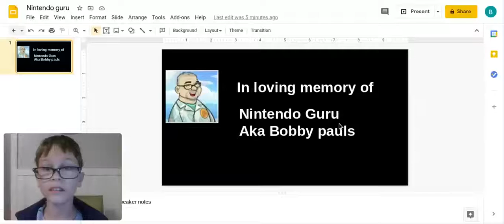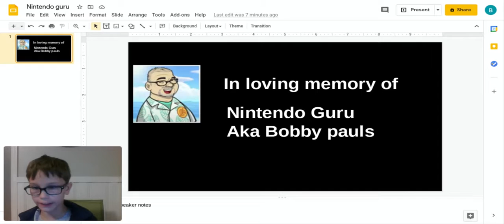special video for Nintendo Guru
hope you enjoy this special video I made it for Bobby Pauls also known as Nintendo Guru and don't forget to go on his last video and put r i p thanks.